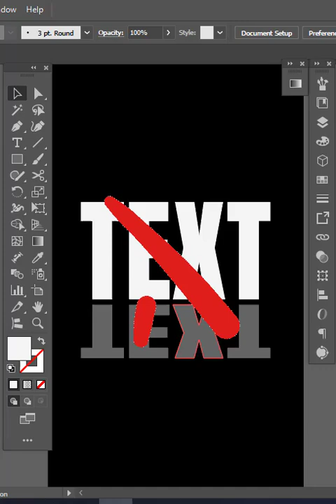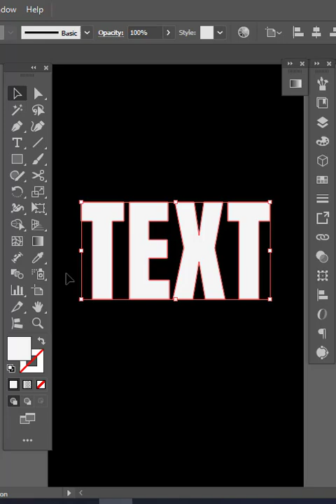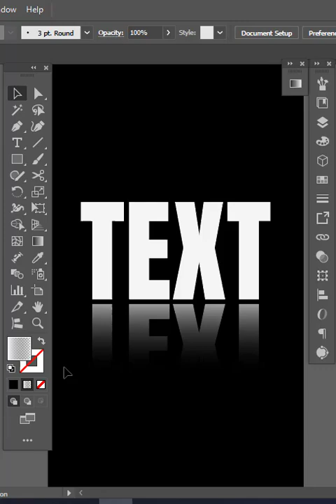How to Add Shadow to Text in Adobe Illustrator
Learn how to create a shadow effect on text in Adobe Illustrator in just a few simple steps! 🎨✨
👉 Watch till the end for a fast and professional text shadow effect you can use in all your designs.